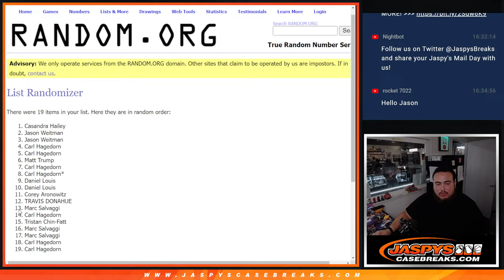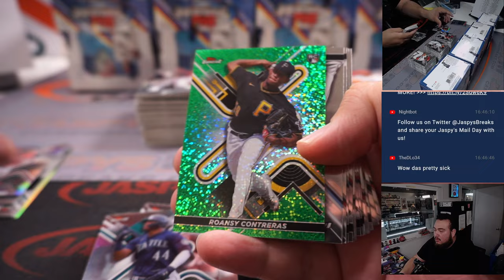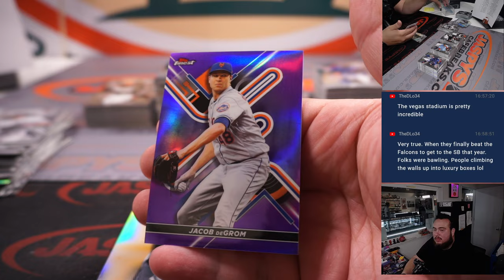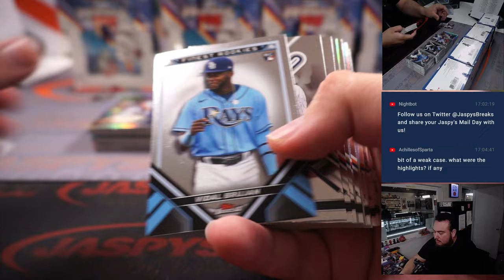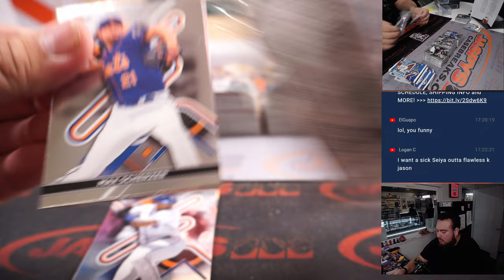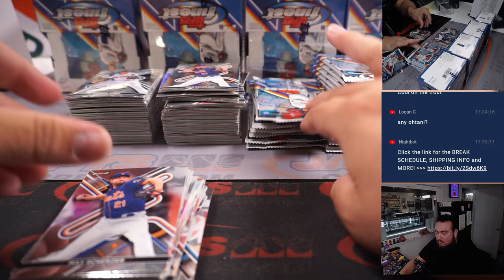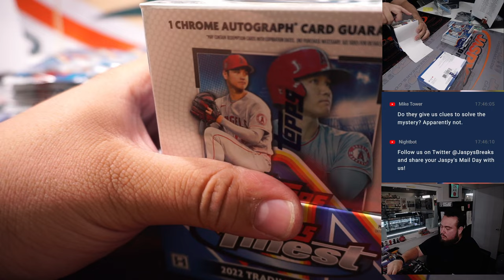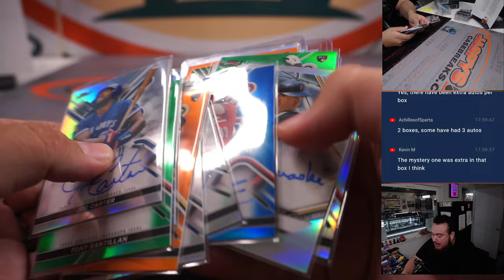Sat. 1/29/23 - 2022 Topps Finest Baseball Three Case Break #2 *RT*